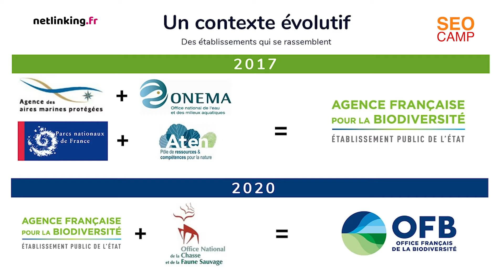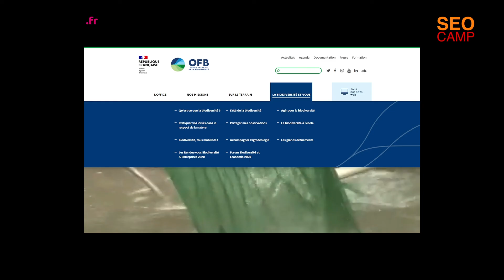Etude de cas « Stratégie de contenu de l’Agence Française pour la biodiversité » Eve Demange &